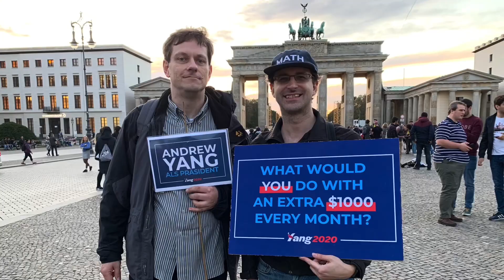Basic Income March Berlin 2019 montage w/ Andrew Yang signs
A quick look at the Basic Income March Berlin from Alexanderplatz to Brandenburg Gate.